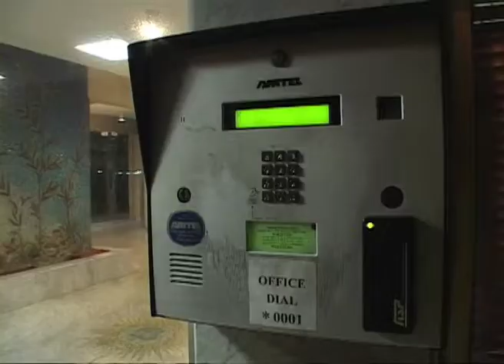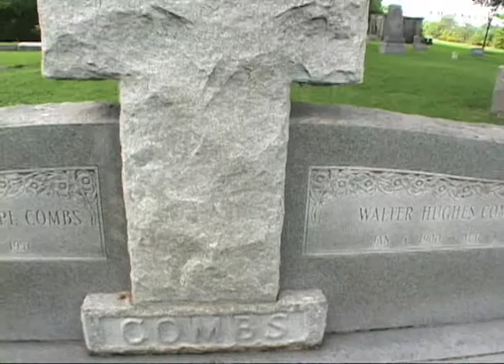the final act 2